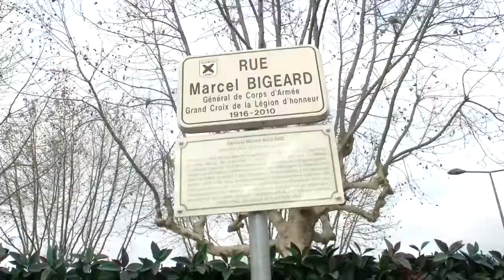Etape 7 Général Bigeard (Bord de mer)